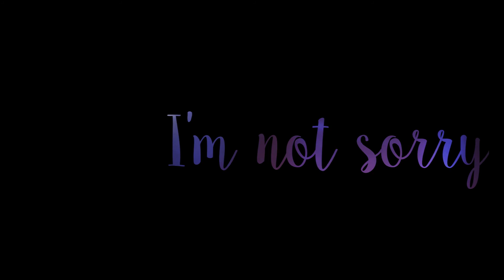TSSC ( The Sims Style Challenge) SIMS 4 EDITION PLUS EXTRA SURPRISE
whats ur favorite?

I nominate anything who wants to do it, its so much fun tbh. there are a couple im not proud of but this video took me a long time to render so (^:

Have a nice day, you tits c: